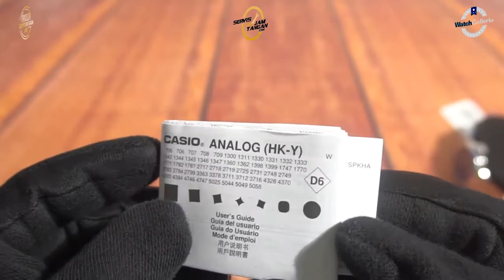JAM TANGAN CASIO GENERAL MTP 1228D 2AVDF / MTP-1228D-2AVDF UNBOXING - GROSIRJAMTANGAN.COM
Hi guys, kali ini kita akan menampilkan Casio General MTP-1228D-2AVDF

Spesifikasi:
Brand: Casio
Model No.:MTP-1228D-2AVDF
Series: General
Gender: Men's
Garansi: Garansi Resmi 1Tahun PT GAP